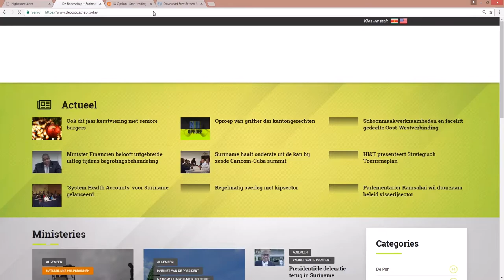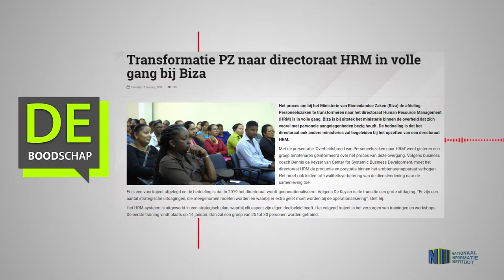Transformatie PZ naar directoraat HRM in volle gang bij Biza